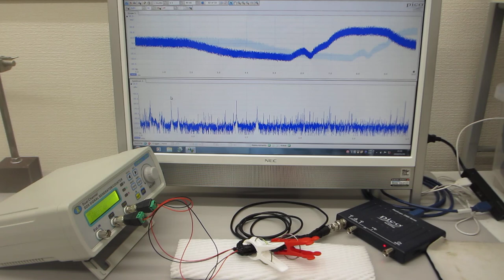超音波発振（スイープ発振）システム－－－超音波素子表面の表面弾性波利用技術－－－超音波プローブの伝搬特性を測定・解析・評価する技術（超音波システム研究所）